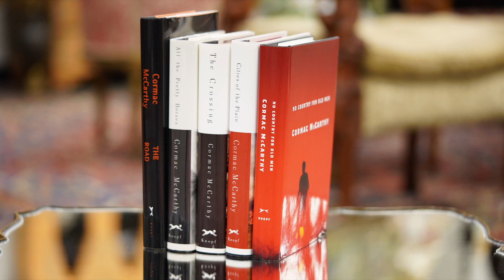Winter 2023 Auction - Exceptional Book Highlights